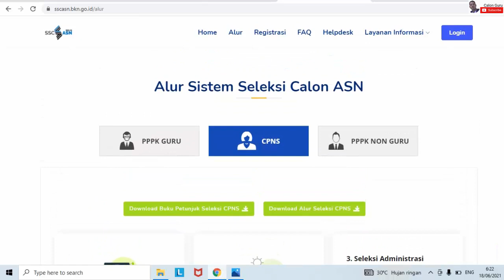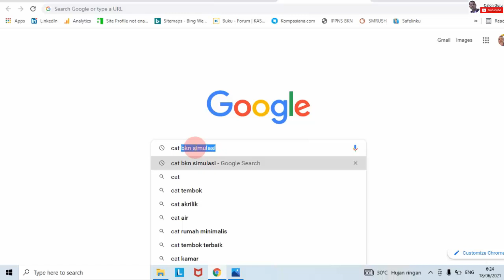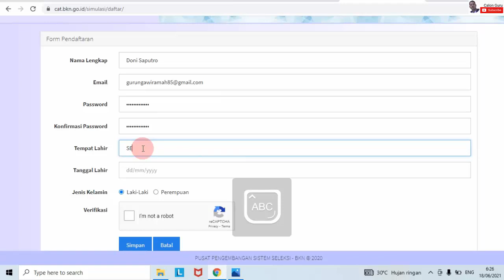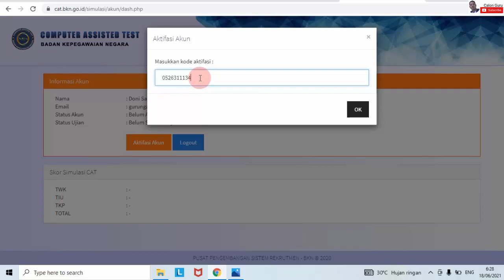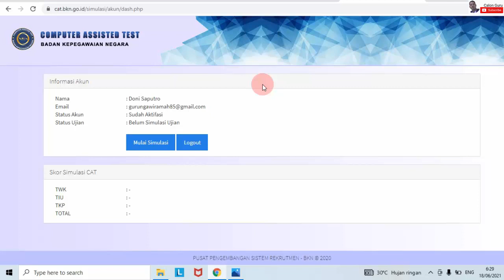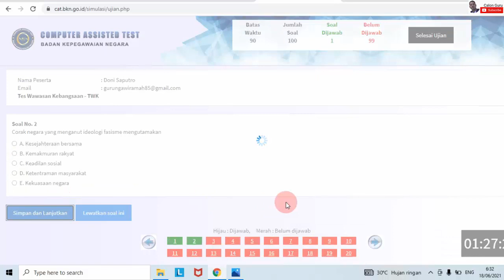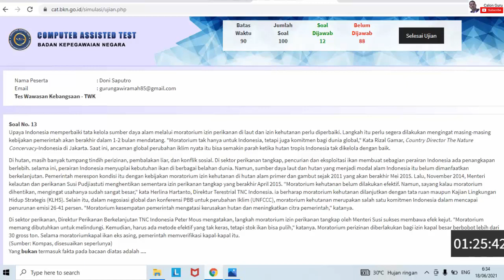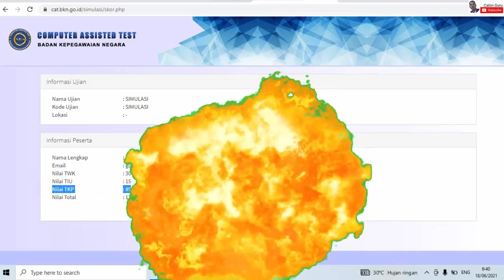Strategi Lulus CPNS 2021 dengan Simulasi CAT - Portal CAT BKN Penuhi Passing Grade TIU, TWK dan TKP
Salah satu tips lulus cpns 2021 dari Calon Guru adalah kita menerapkan strategi Lulus CPNS 2021 dengan Simulasi CAT - Portal CAT BKN dan mengikuti try out simulasi cat bkn 2021 tidak perlu download simulasi cat bkn. Portal CAT BKN menyediakan simulasi cat bkn 2021 gratis atau tryout cpns gratis untuk calon peserta seleksi cpns 2021.

Pada video ini saya sajikan cara daftar Simulasi CAT BKN di cat bkn go.id simulasi Untuk try out cpns 2021, cara mengerjakan cat bkn simulasi berisi soal TIU, TKP dan TWK bahan belajar tes cpns 2021 sebelum pendaftaran cpns 2021 dibuka di link pendaftaran cpns 2021 sscasn bkn go id.